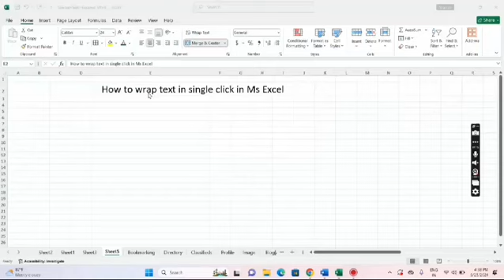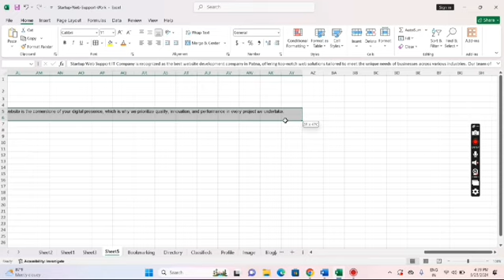Text Wrap In Ms Excel